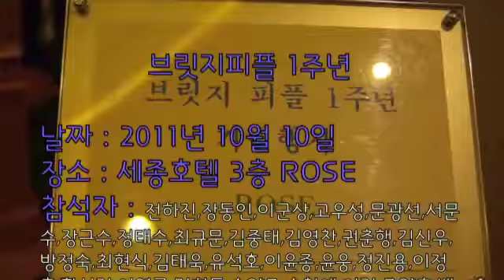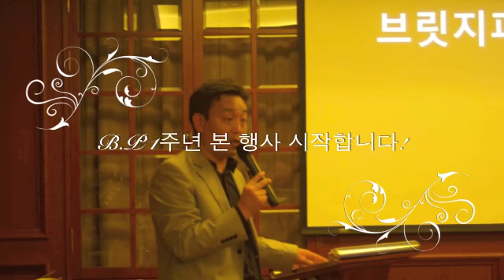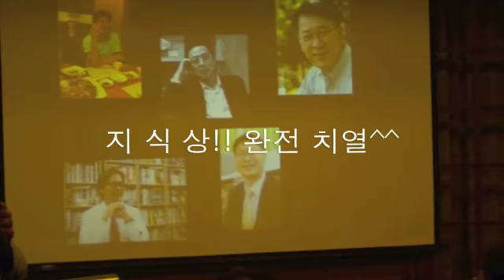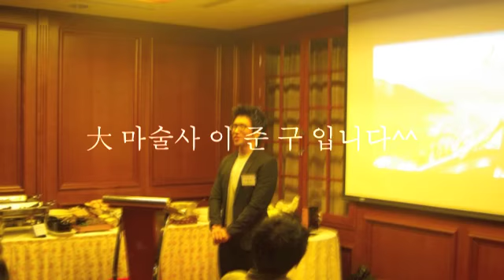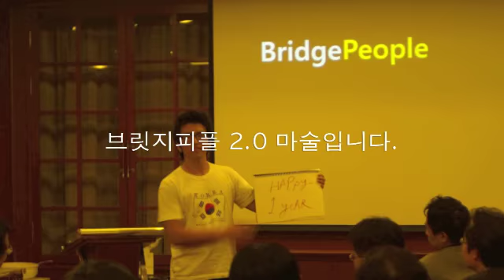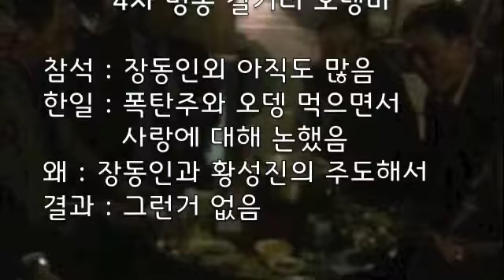브릿지피플 1주년 2011년